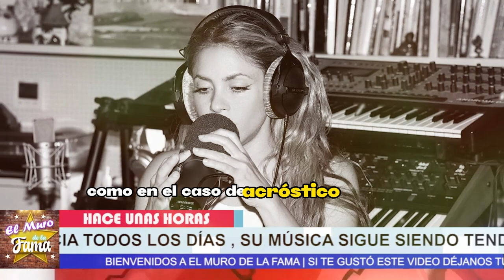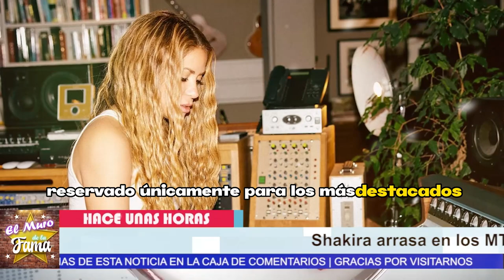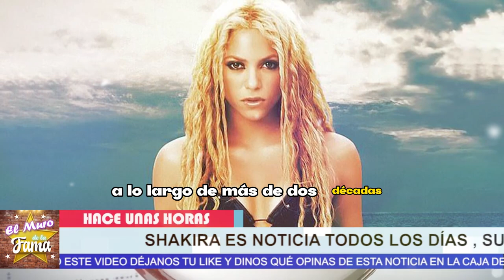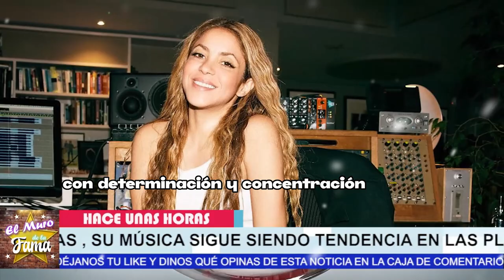🔥🚀SHAKIRA Vuelve 𝗔 𝗧𝗥𝗜𝗨𝗡𝗙𝗔𝗥 Y 𝗟𝗢 𝗠𝗨𝗘𝗦𝗧𝗥𝗔 𝗧𝗢𝗗𝗢 ¿PIQUE SE sorprendeY REACCIONA FURICO?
elmurodelafama

¡ BIENVENIDOS ‼️

Entertainment
Television program
noticias de espectaculos
espectaculos noticias
noticias de la farandula
tv mexicana
Televisa espectaculos
chismes
escandalo de los famosos 2023
farandula 2023
chisme de farandula
karol tamiko
programa hoy
suelta la sopa
polemica
Ventaneando